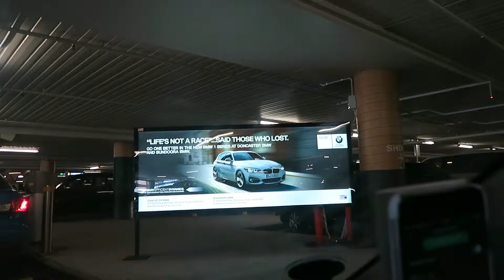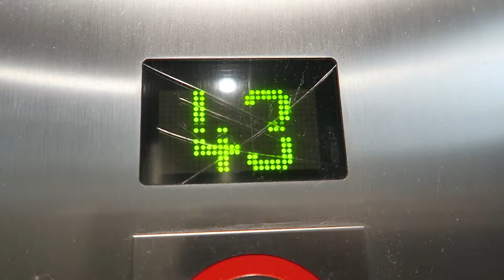VLOG 0001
Decided to start the vlog again. Probably not going to be a daily thing but who knows. This is because recently my gf moved to Sydney to do her masters and I'm in Melbourne.

This is my way of sharing my life here with her without her? haha

Cheers!